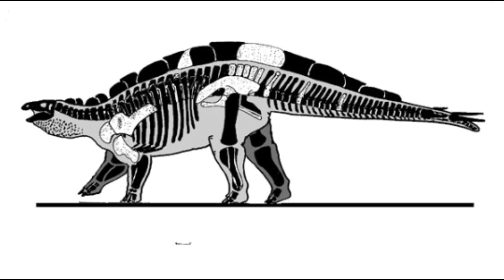Weekly Wildlife: Warthogs and Woodfrogs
Featuring 7 extra effervescent animals

Art used in this video belongs to the following creators

Chapters